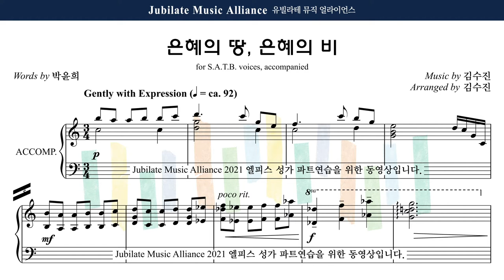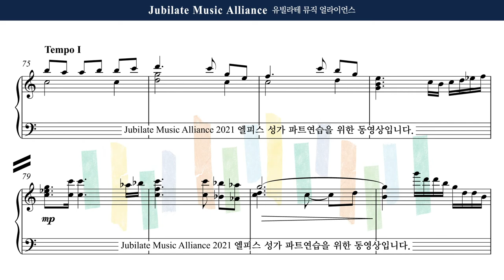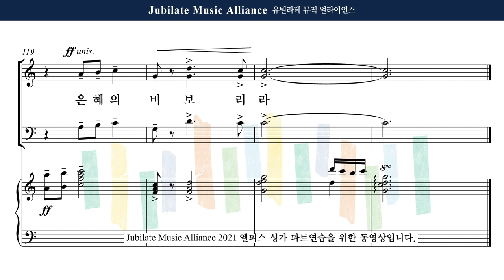[유빌라테] 엘피스 성가 20. 김수진 - 은혜의 땅, 은혜의 비 Male